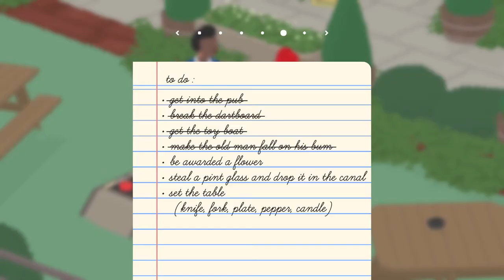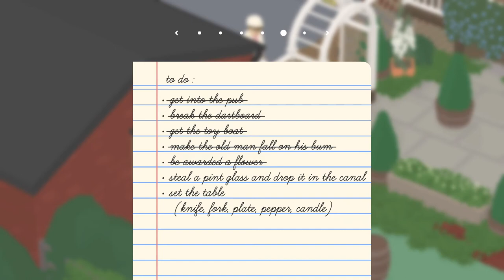[Xbox One] Untitled Goose Game - Gameplay